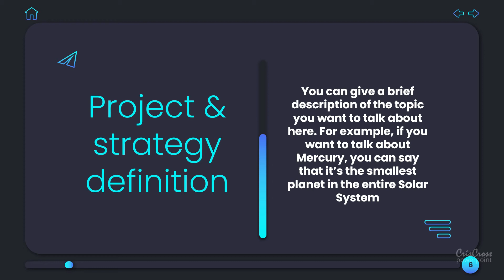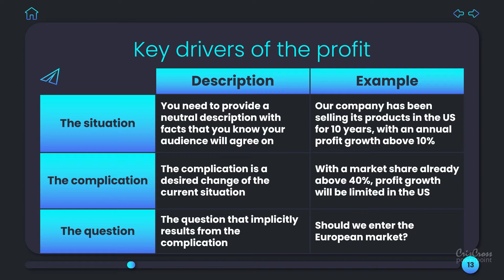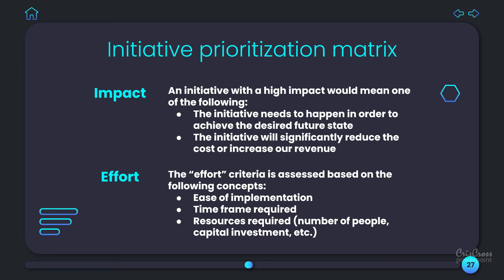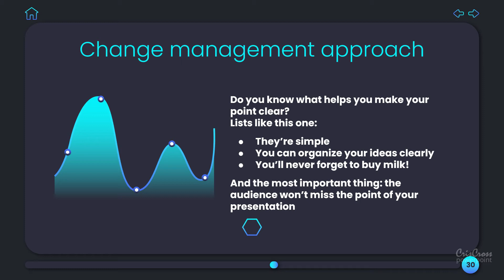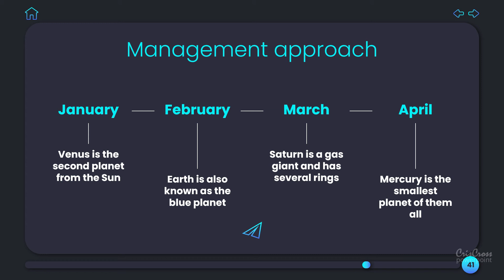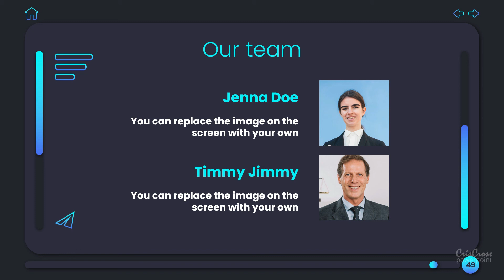FULL VIDEO - How to Design Beautiful Microsoft PowerPoint presentation templates part 108